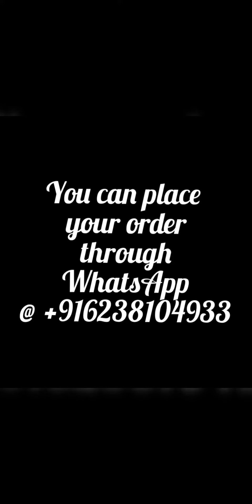Kota cotton sarees @1550/-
Exclusive Bagru Hand block printed Kota Doria saree with printed kota blouse piece
saree 5.5m
blouse 80cm
Price 1550/-